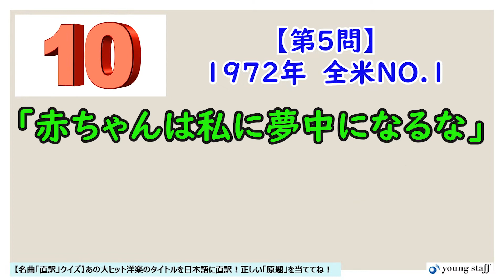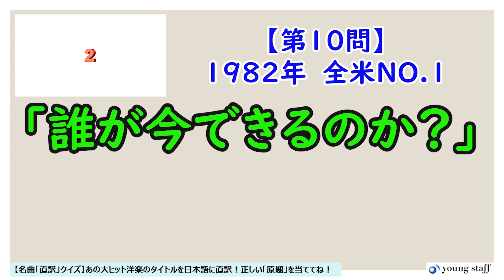【名曲「直訳」クイズ】=11=あの大ヒット洋楽のタイトルを日本語に直訳！正しい「原題」を当ててね！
洋楽の名曲のタイトルを「翻訳ソフト」で日本語に変換！

正しい「原題」を当ててみて下さいね！

第11回は・・・この10問！